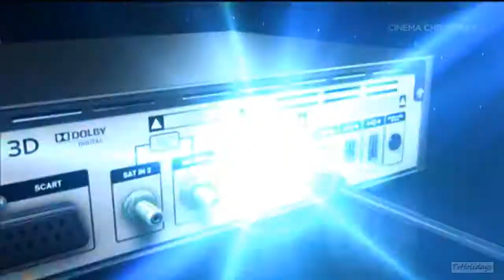Sky Cinema Italy - Christmas Advert 2013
Sky Cinema Italia - Natale Ad 2013 / Sky Italy